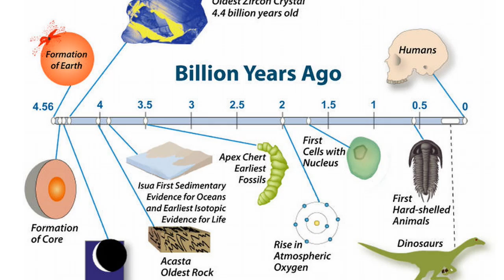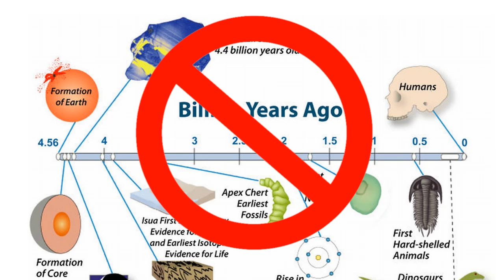The Recession of the Moon: Moment of Truth 07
Moment of Truth 07:  The Recession of the Moon.  Apollo LLR data tells us that the moon is moving 1.5 inches further away from the earth each year.  Learn why this proves  that billions of years are impossible.  @moment-of-truth